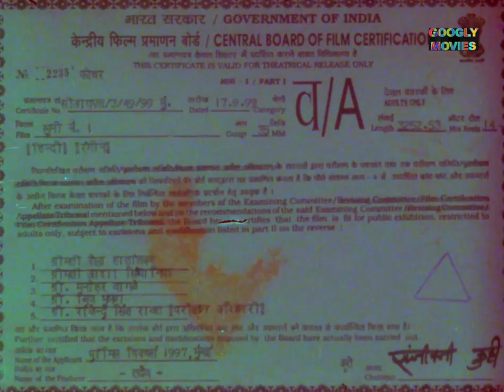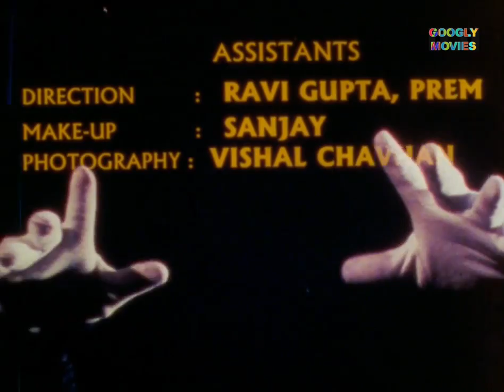Khooni No-1 - बॉलीवुड हॉरर मूवीज | Superhit Full Hindi Horror Movie | Ramesh Goyal | Sujata Mishra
MOVIE:  Khooni No-1 खूनी नंबर-1

STAR CAST: Ramesh Goyal, Sujata Mishra, Amrit Pal, Shiva Rindani, Micky Shetty, Raju Srivastava, Madhumani, Sweta Mishra, Rashi, Dilip Gulati, Alok Yadav, Donny Kapoor,

EDITOR: Harish Choudhari

Dubbing: Aarti
Mixing: Anand

PRODUCED BY : Komal
DIRECTED BY: Dilip Gulati
WRITTEN BY: Dilip Gulati

LANGUAGE: Hindi
YEAR:1999